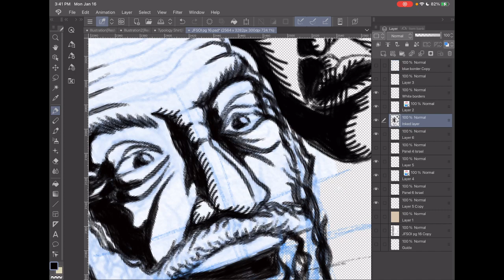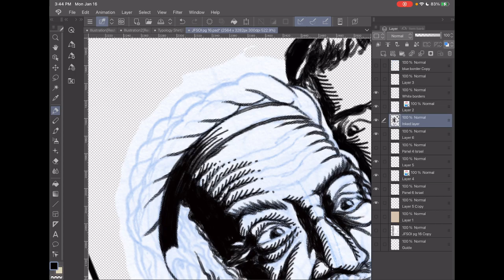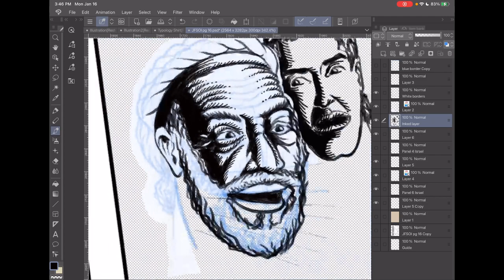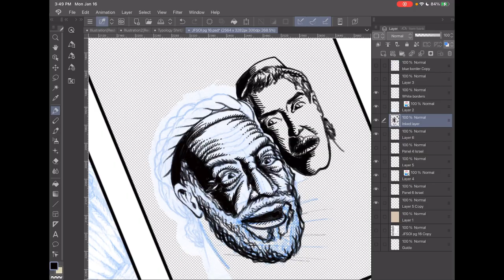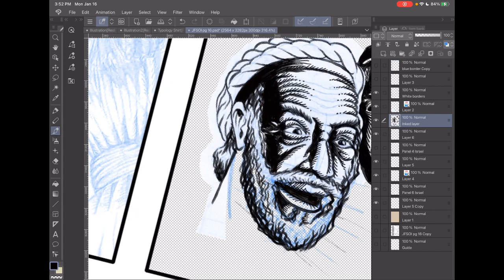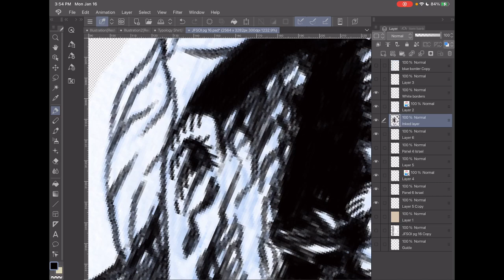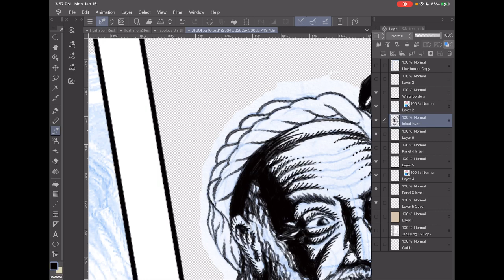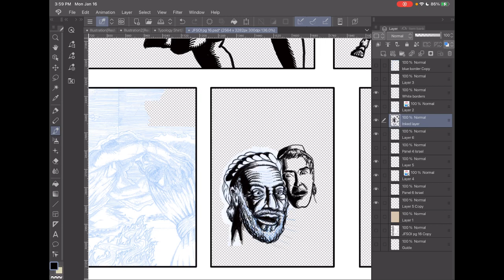Inking Israel's Head part 2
I am happy to announce that “Joseph: Favored Son Of Israel” is being drawn right now.
Luke 24:27 reads
"And beginning with Moses and all the Prophets, he explained to them what was said in all the Scriptures concerning himself."
This book is a biblical historical fiction comic which asks the question, "What did Jesus tell his disciples on the road to Emmaus?" This book is an educated guess at what Jesus could have said on the road.  Jesus told many stories on the road.  This is only one of them.

Joseph: Favored Son Of Israel is being drawn right now.